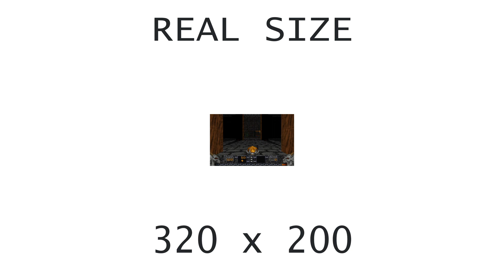[OVM] Heretic (CT5880, OPL)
Hardware: DeLL OptiPlex GX1 400
Software: MS-DOS 6.22
Sound card: Sound Blaster 128 PCI (CT4750)
Synthesis chip: CT5880
Synthesis type: FM